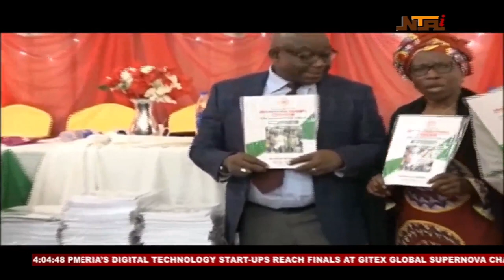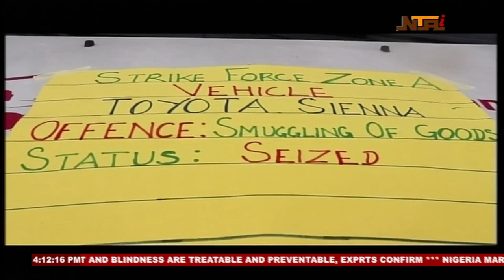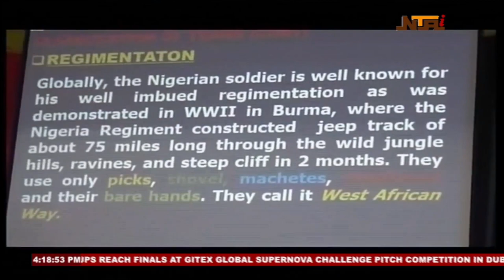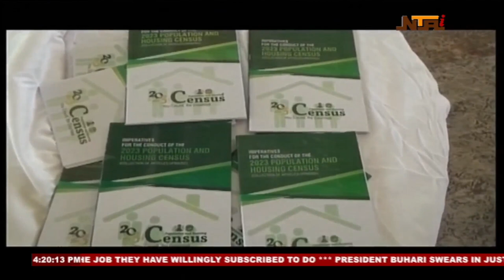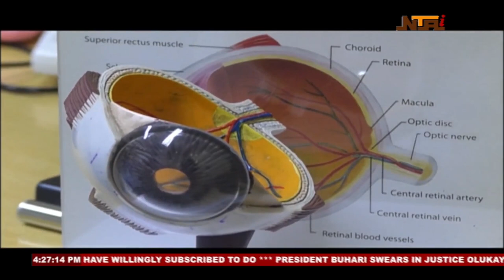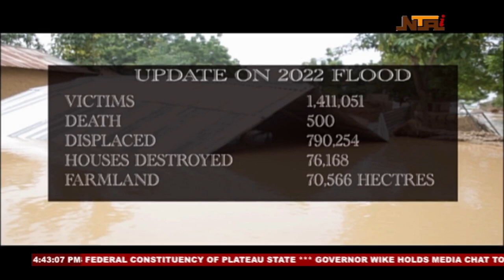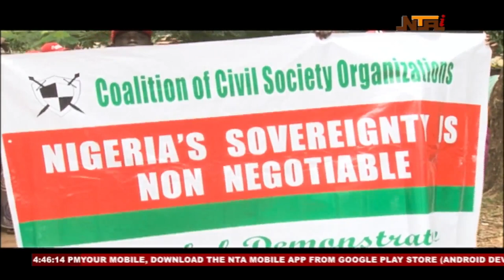Nationwide News | 13th October 2022 | NTA